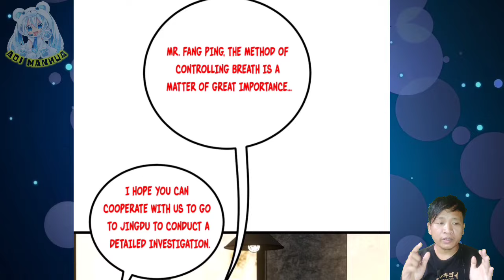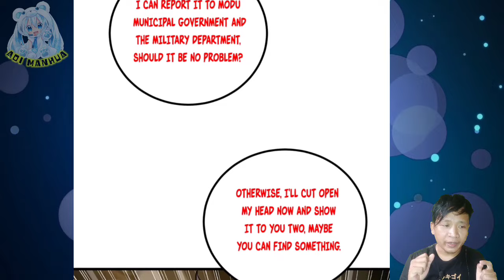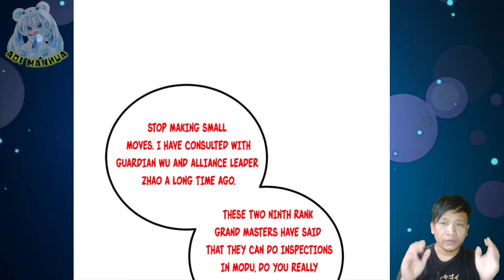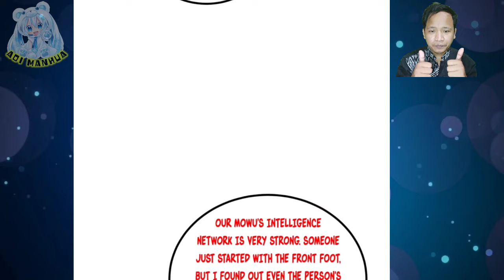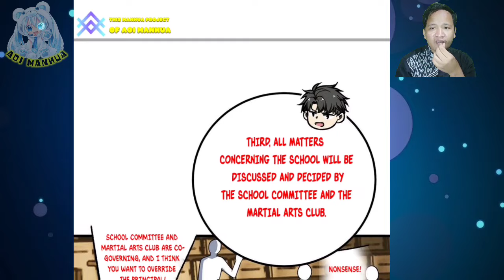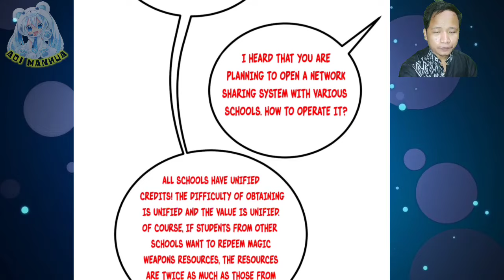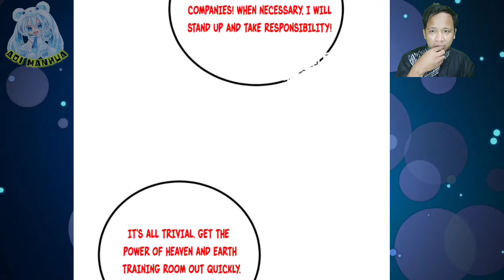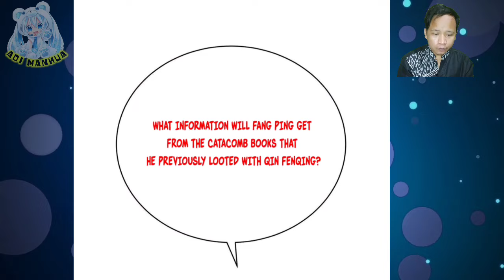Enemy Of Pill And Weapon Companies ™ Global Martial Arts Chapter 243.5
COPYRIGHT / LICENSING